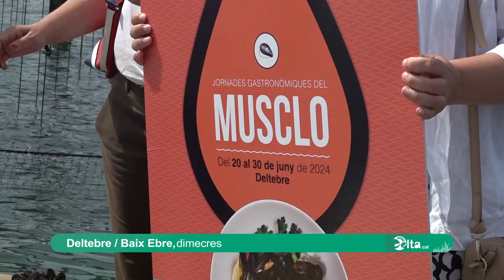Deltebre inicia les jornades gastronòmiques del musclo amb 19 restaurants participants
Deltebre es prepara per una nova edició de les jornades gastronòmiques del musclo. Enguany, dinou restaurants i quatre pescateries ofereixen des d’aquest dijous, dia 20, i fins al dia 30, diferents lots i elaboracions amb la finalitat de donar a conèixer el producte local i també crear un nou actiu turístic.